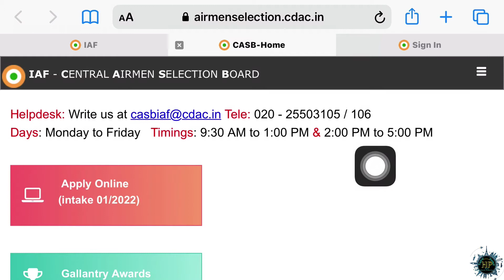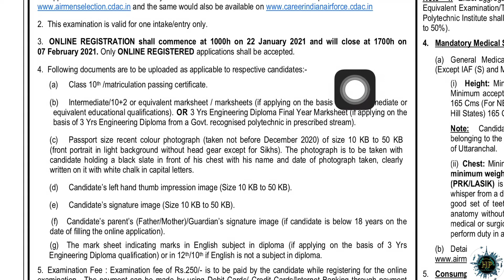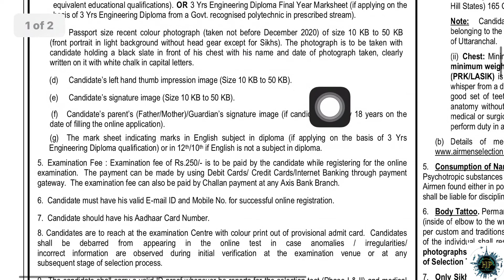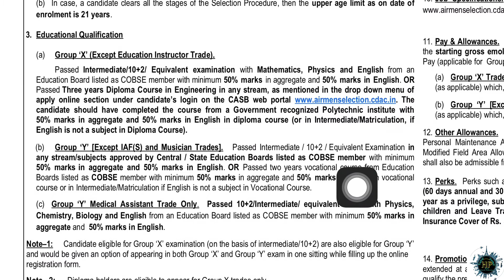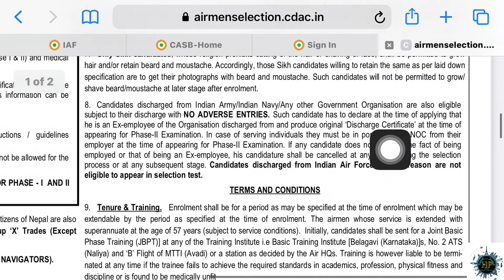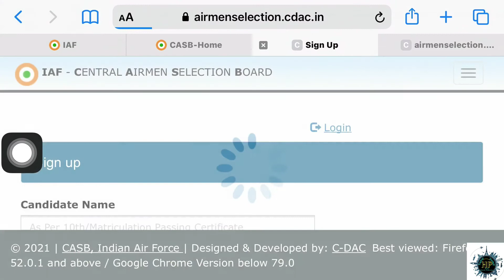How to Apply for the Post of Airmen in Indian Airforce. എല്ലാ വിവരങ്ങളും വിശദമായി.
In this video I speaks about the application procedures of “Airmen” post in Indian airforce in Malayalam.